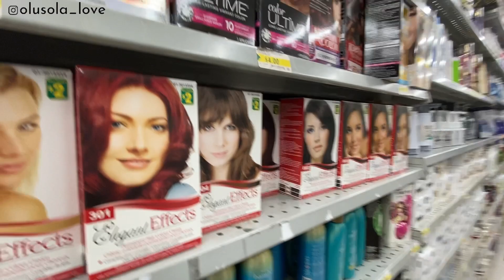*Fun Vlogmas Day 15 - Christmas TREE and GIFTS shopping | My First CHRISTMAS in CANADA 💃🏾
Hello beautiful people 😊 In this video I went shopping for Christmas...

But by the grace of God, I am what I am... 1 Corinthians 15:10

I wish you all the best in your endeavors 🤗